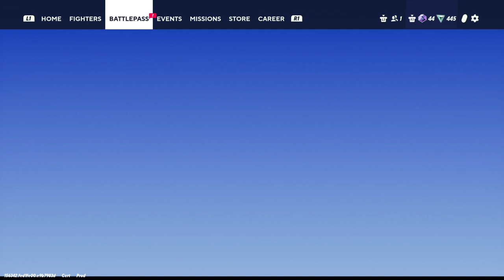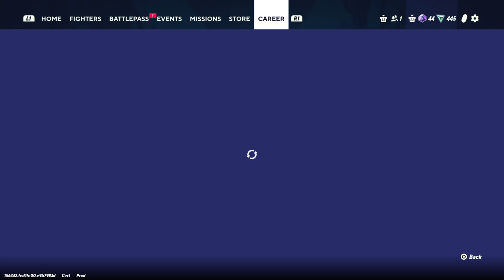MultiVersus new jason skin gameplay,iron giant,velma & shaggy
Hey jokergang how yall doing today hope yall staying safe out there around the world much love as always more Multiversus and fortnite gameplay videos are comming lol pause